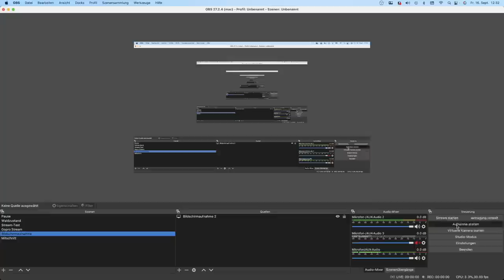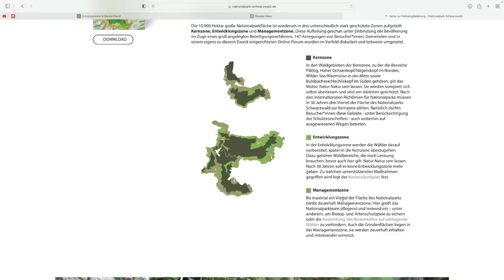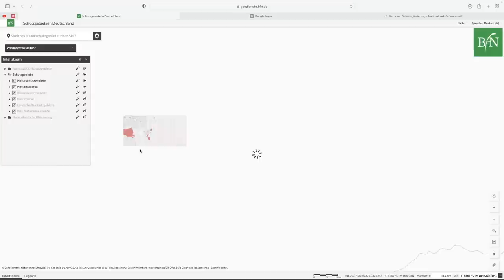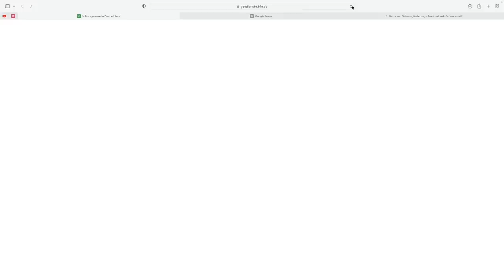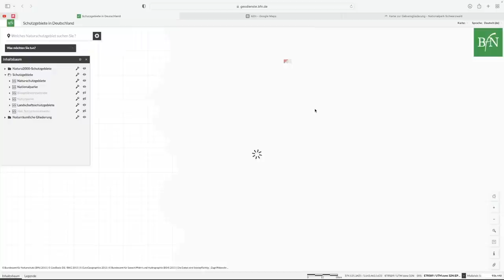Wie man Naturschutzgebiete umgeht.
Hier gehört natürlich auch noch der Link zur Karte dazu!
Einen Link zu Googlemaps spare ich mir...